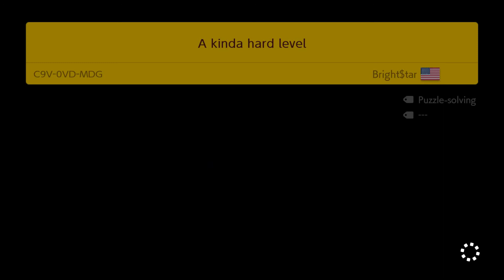Super Mario Maker 2 Expert Endless No Skip Challenge